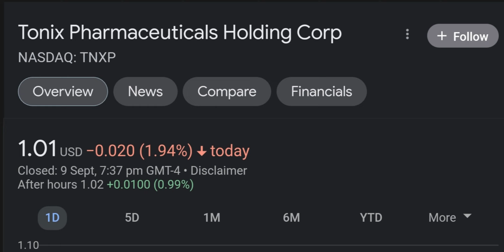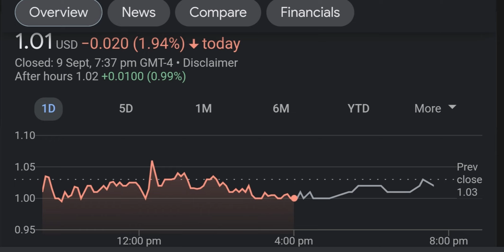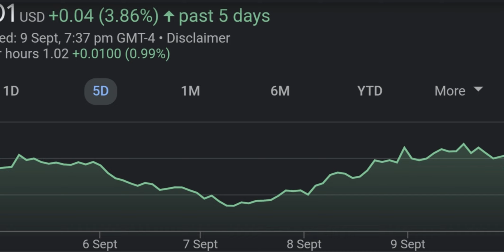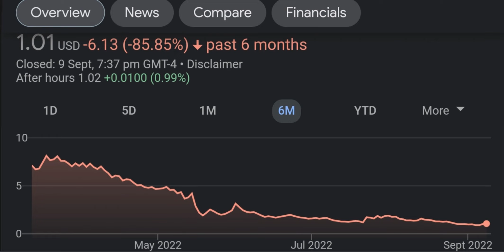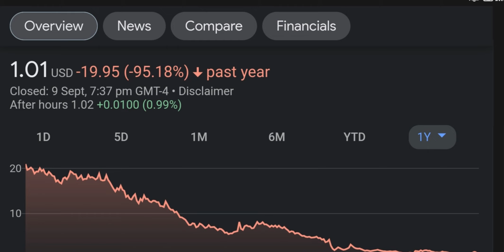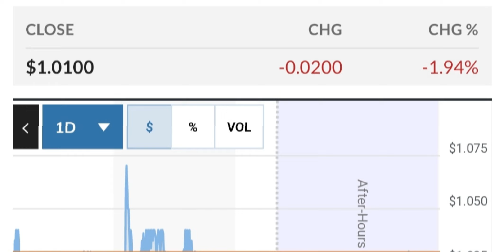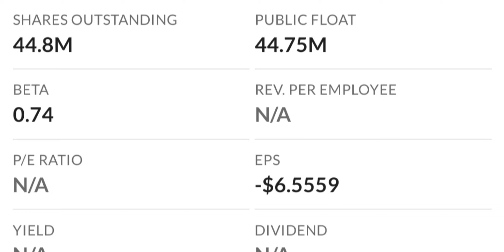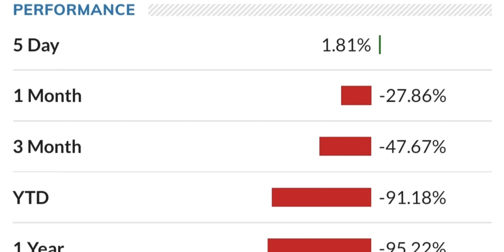TNXP Stock Will Make Millionaires ( TNXP Stock Analysis ) | Tonix Pharmaceuticals Stock Prediction